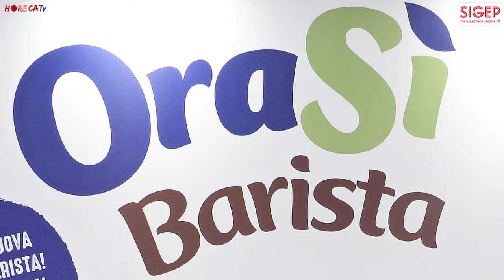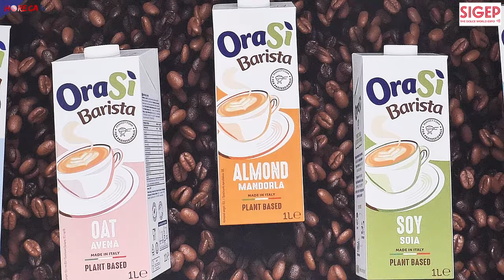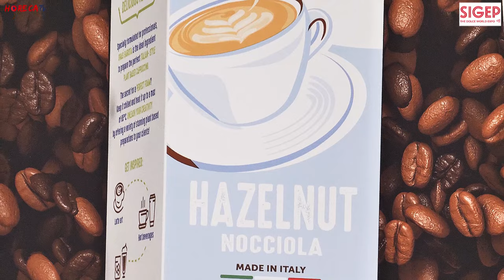SIGEP 2024 - Intervista con Claudio Chinnici, Responsabile Marketing di ORASI Barista - UNIGRA SpA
A Sigep 2024 le bevande vegetali a marchio OraSì sono state protagoniste allo stand del gruppo Unigrà: ne abbiamo parlato in modo approfondito con Claudio Chinnici, Responsabile Marketing OraSì Barista - Martini Professional intervistato da Fabio Russo per HorecaTv.

Orasì, come dicevamo, è il marchio con cui il gruppo Unigrà si presenta ai professionisti della caffetteria e sugli scaffali della GDO proponendo un'ampia gamma di bevande vegetali.
Per il mondo barista OraSì propone cinque referenze nei gusti soia, avena, mandorla, cocco e nocciola, l'ultima novità del brand presentata a Sigep. Si tratta di una referenza unica, un gusto per la prima volta proposto nel canale. Con queste bevande i baristi possono creare qualsiasi tipo di ricetta a partire dal classico cappuccino.

Il grande investimento nel brand OraSì in questa tipologia di prodotti, come ci spiega Claudio Chinnici, segue un trend preciso definito da numeri sempre in crescita: i consumi di bevande vegetali stanno infatti aumentando sia nel canale domestico, dove le famiglie consumano 44 litri annui, che nel canale bar, dove in 3 anni è raddoppiata l'incidenza del numero dei cappuccini vegetali sul numero di cappuccini totali fino ad arrivare al 15% (all'estero il dato sfiora addirittura il 50%). Unigrà ha così deciso di fare leva sulle competenze tecnologiche e la qualità delle materie prime utilizzate per offrire ai consumatori e ai professionisti ciò che cercano garentando la massima qualità, ottime performance di montatura e un perfetto melting con il caffè.
OraSì ha scelto per la sua gamma barista una testimonial d'eccezione, la campionessa di Latte Art Carmen Clemente, che nel suo lavoro esprime una serie di valori condivisi dall'azienda: passione, formazione, competenza, e attenzione all'estetica. Le sue demo hanno animato lo stand per tutta la durata della fiera mostrando le potenzialità di questa gamma.